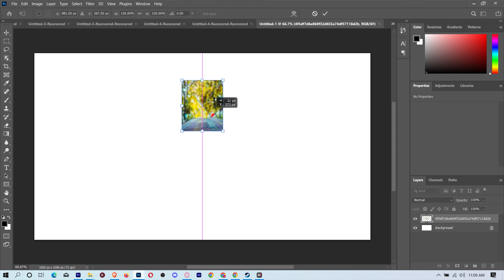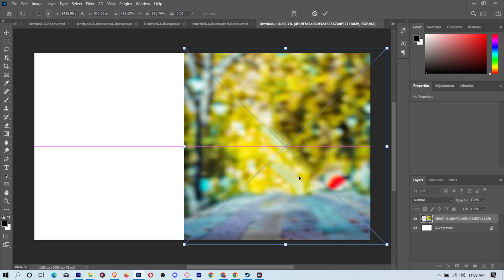✅How to Make Professional Photo | Photoshop cc Retouching tutorial | best photoshop editing Ep57